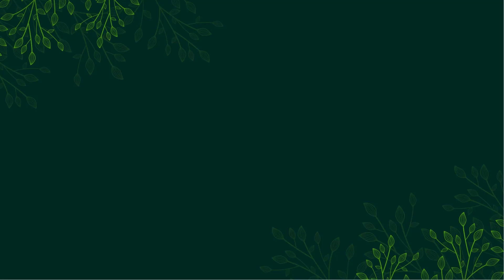Revamping Forest Laws: IFS Experts on Modern Challenges and Solutions | Eco Warrior Awards 2024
Reforming Forest Laws: Insights from Top IFS Officers on Protecting India’s Green Treasures | Indian Masterminds

In an ever-evolving world where environmental challenges are increasing, the role of the Indian Forest Service (IFS) officers has never been more critical. These officers are the real-life superheroes of the forest world—armed with knowledge, field experience, and a relentless passion to protect India’s green treasures. During the third panel session of the Indian Masterminds’ Eco Warriors Award and National Conclave, held in collaboration with the IFS Association, the topic of discussion centred on the need for reforms in forest laws.

Moderated by Mr. Sharad Gupta, editor of Indian Masterminds, the session featured two renowned IFS officers: Mr. Alok Prem Nagar, Joint Secretary in the Department of Panchayati Raj, and Mr. Surendra Mehra, an Advisor at NITI Aayog. Both brought forth their unique experiences and perspectives on how to update forest laws to meet the needs of both the environment and local communities.